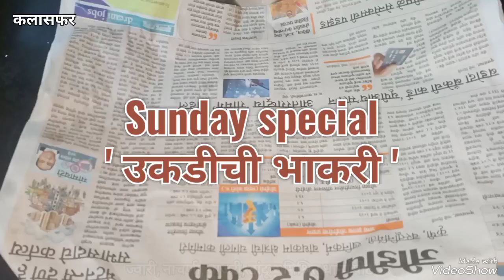😋Sunday special✨ उकडीची भाकरी | bhakri | multigrain bhakri recipe | मिश्र धान्याची भाकरी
multigrain bhakri recipe
उकडीची भाकरी
Multi-grain Roti
मिश्र धान्याची भाकरी